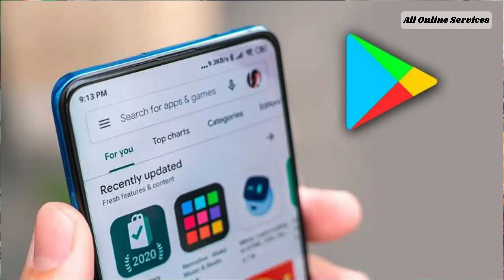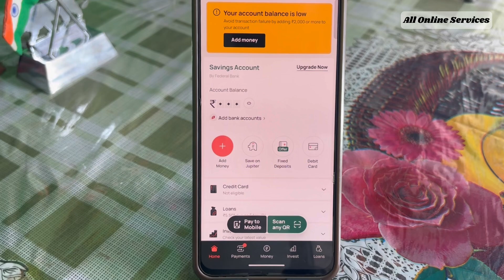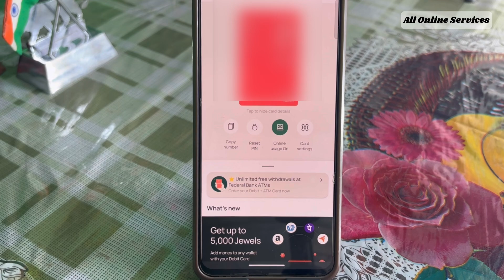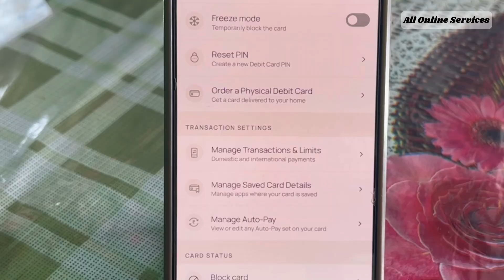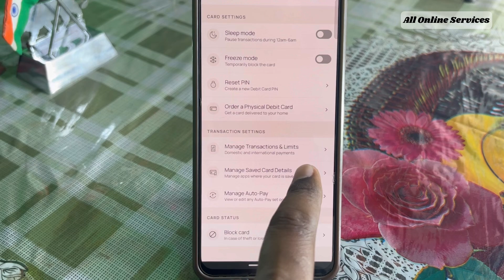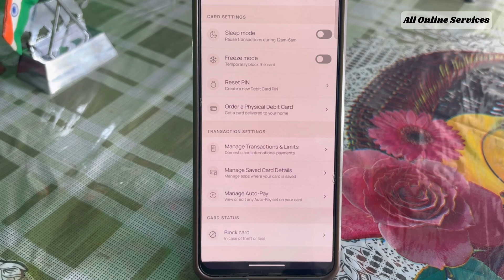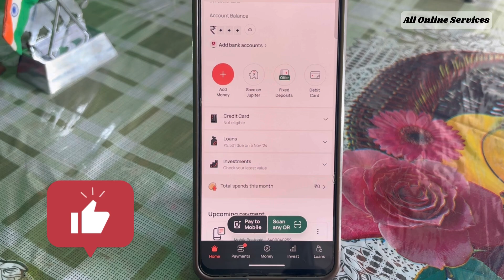Jupiter Virtual Debit Card kaise dekhe ! Debit Card New & Forget Pin Kaise kare ! Loans offer